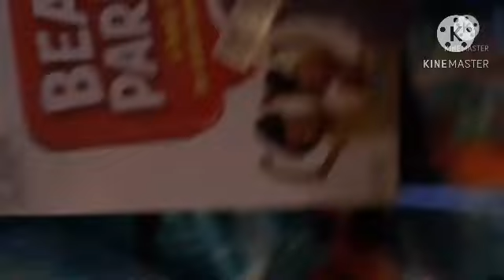All of my videos